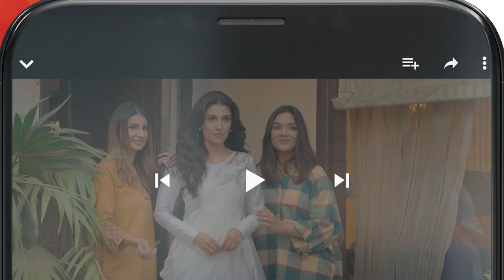Crore Patti Baap Ki Ikloti Beti...!! ramshakhan ahadrazamir sarahkhan - Hum Tum